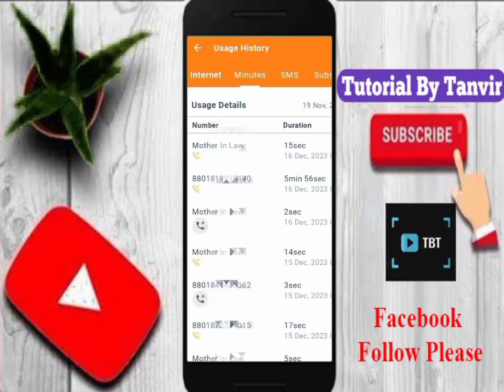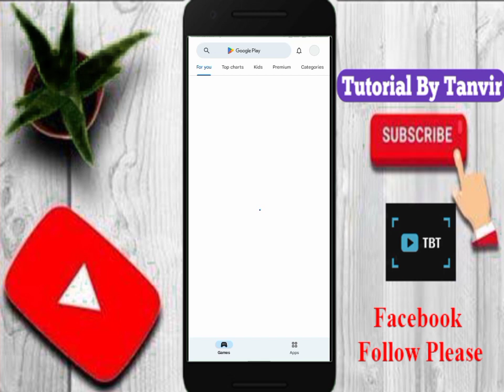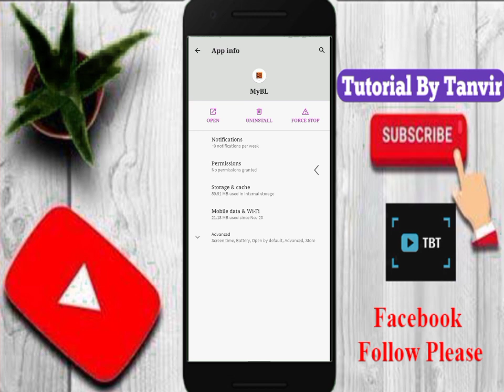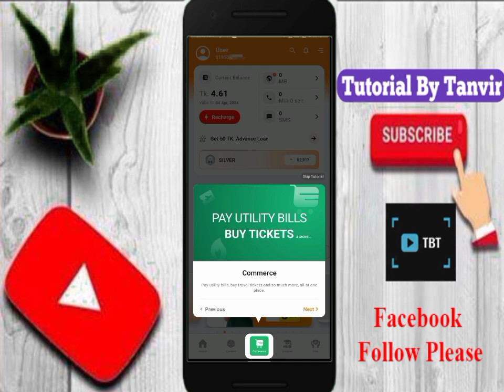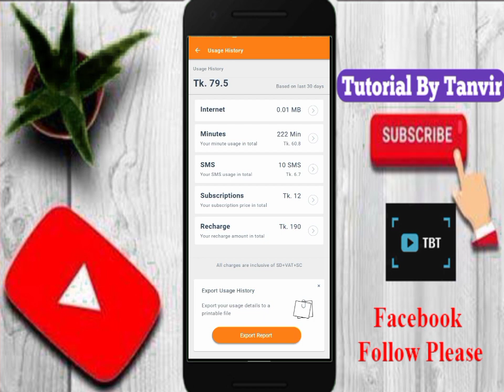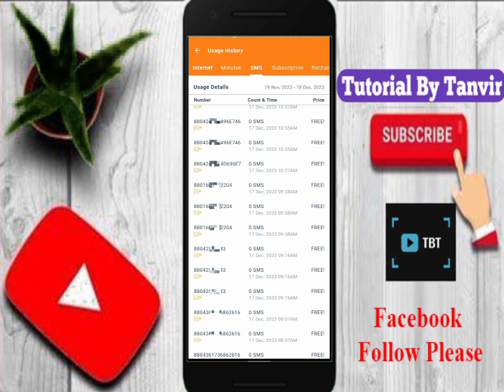প্রিয় মানুষের গোপন তথ্য দেখুন আপনার মোবাইল থেকে || SMS History And Call History Chek | Tanvir Ahmad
ফেসবুকে আমার ভিডিও পাওয়ার জন্য আমার ফেসবুক পেজটি ফলো দিয়ে রাখবেন,, ফেসবুক পেজের লিংক:-

         ~Keep Loving

         ~Keep Shareing

         ~Please